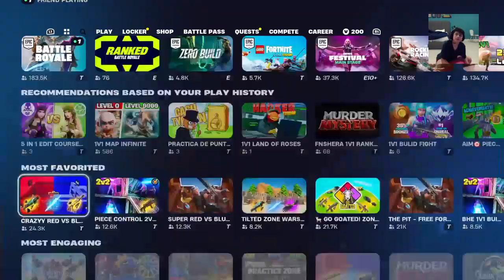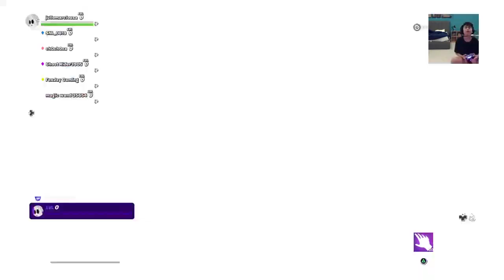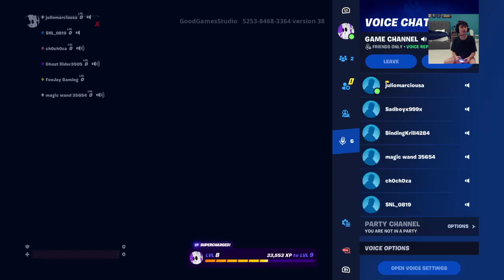impostors are back in fortnite